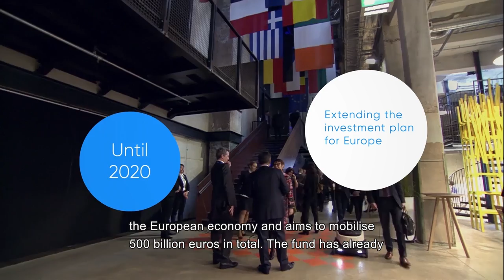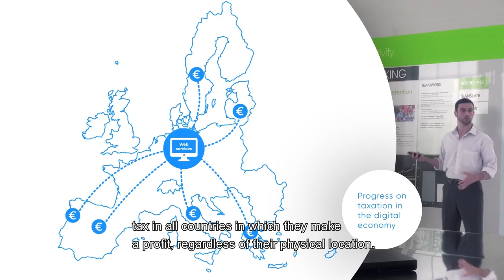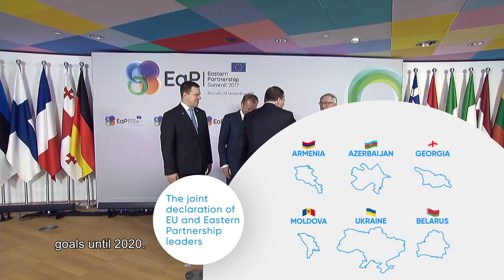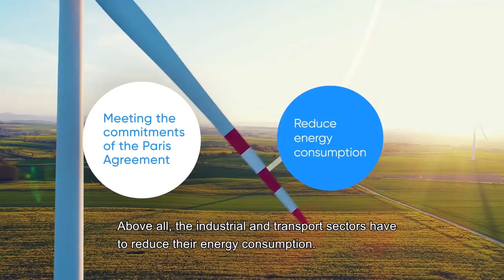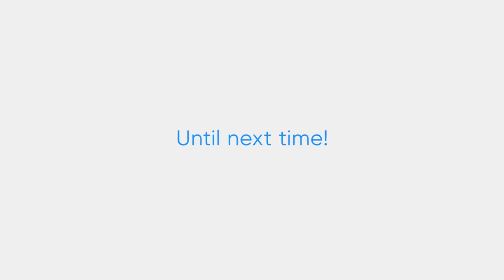Political outcomes of the Estonian presidency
In the second half of 2017, Estonia held the Presidency of the Council of the European Union for the first time. Looking back, we want to highlight the progress in our four priority areas.